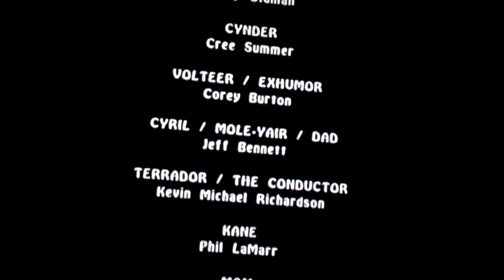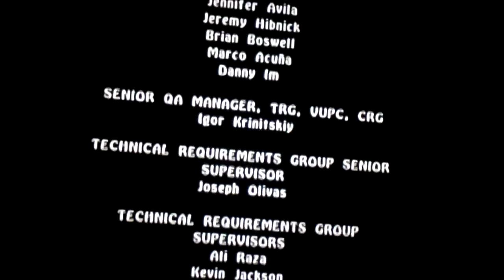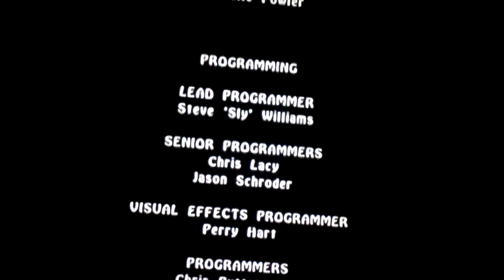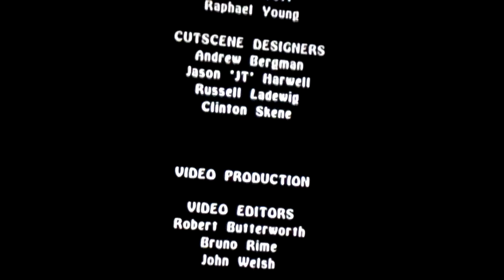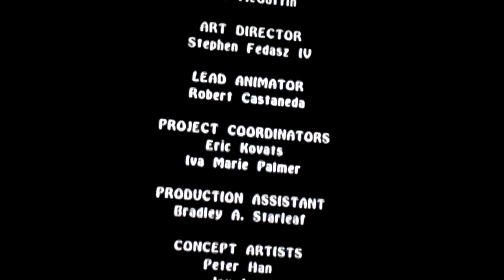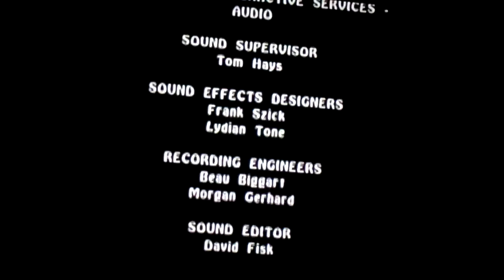Let's Play The Legend of Spyro: A New Beginning Episode 21: Cynder... AGAIN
We fight Cynder again and beat the game. YAY!